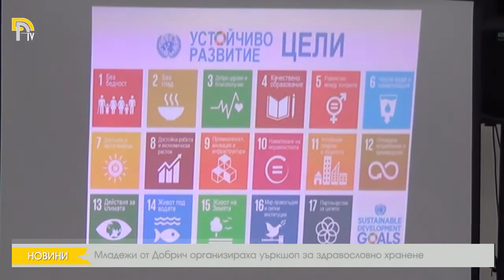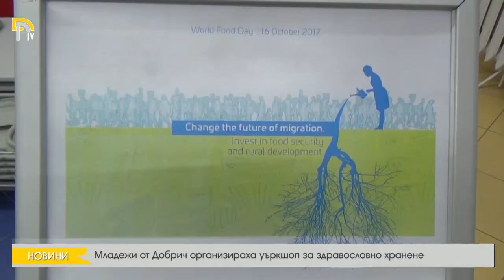Младежи от Добрич организираха уъркшоп за здравословно хранене